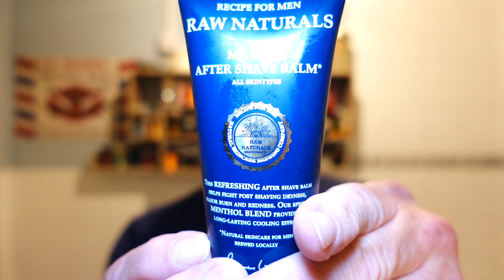OZ Shaving Co - Full Moon / Leaf Twig SE Razor / Richman Shaving Blood Oath Shaving Brush....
Welcome to CB SHAVES. Here I will be using and reviewing all products of various kinds used in Traditional Wet Shaving.

Blade: Perma-Sharp SE 1st.
Soap: OZ Shaving Co Full Moon.
Brush: Rich Man Shaving Blood Oath 24mm Super Soft Synthetic.
Alum Block.
Balm: Raw Naturals Mr Cool. Superdrug.

Thanks again for watching and taking the time to comment.
It really means a lot to me. All the best, Chris...;-)